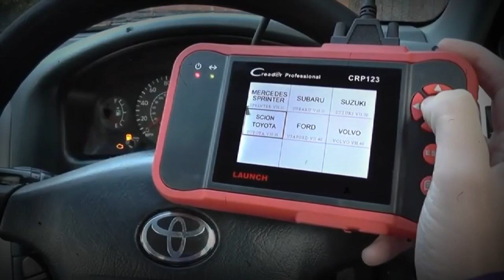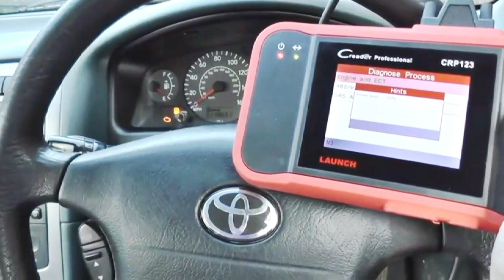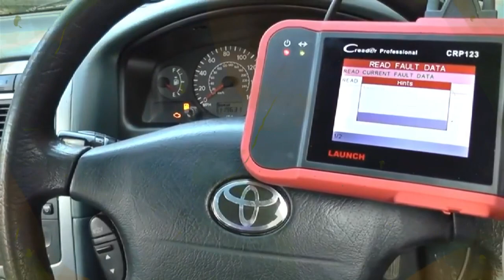LAUNCH CRP123 OBD2 Scanner 2023 Newest Elite Code Reader Engine/ABS/SRS/Transmission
LAUNCH CRP123 OBD2 Scanner 2023 Newest Elite Code Reader Engine/ABS/SRS/Transmission Car Diagnostic Tool, ABS Code Reader, SRS Scan Tool, Check Engine Code Reader, Lifetime Free Update Scan Tool.

Transmission system: Read and clear codes and view live data in transmission systems, keeps the transmission systems output optimally adapted to the speed and load. Retrieve the error information from Automatic Transmission (AT) which is a type of motor vehicle transmission that can automatically change gear ratios as the vehicle moves, freeing the driver from having to shift gears manually.